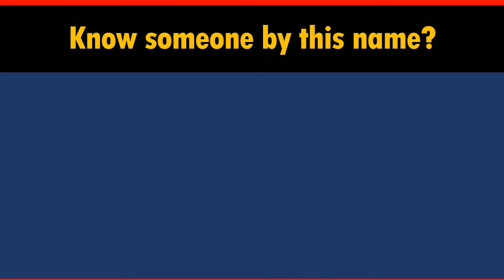How to Say Your Name BURGESS in Chinese?